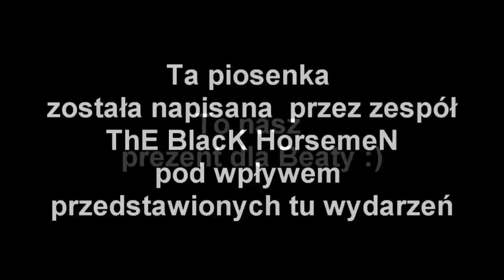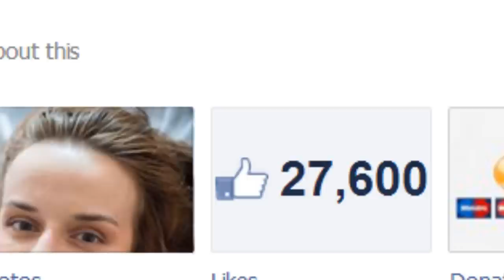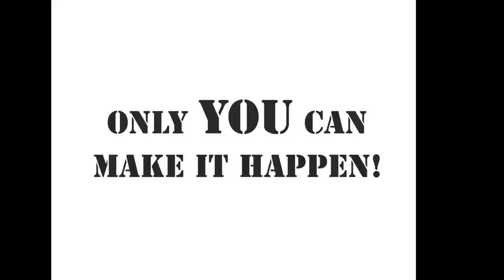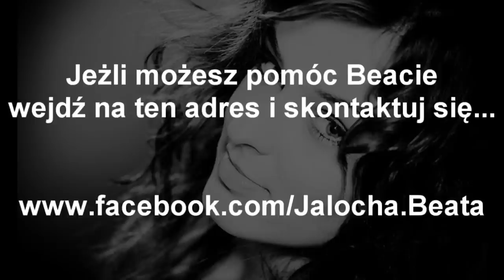Beata Jałocha, postawmy ją na nogi! ( ThE BlacK HorsemeN - My Law ) Marcin Maliszewski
Pomóż Beacie! Zobacz jej historię ( ThE BlacK HorsemeN - My Law ) Marcin Maliszewski